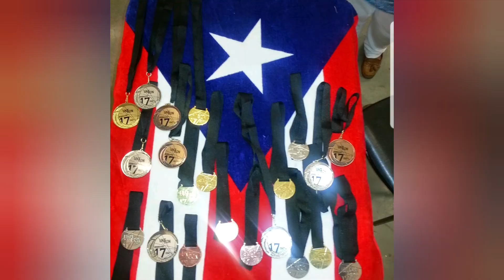Unicycle training 12 mile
Candido, unicycle , sports, monocycle